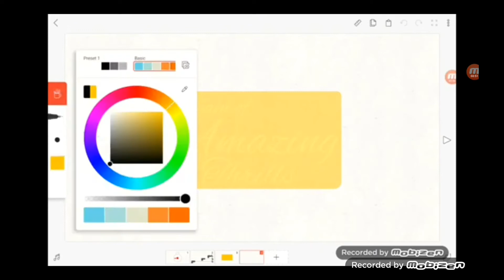The David Stowell 2020 Rewind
In this Rewind, we look at various Clips from my videos Including something very special in the future.

also when I mean OIL is back, I mean some OIL episodes.